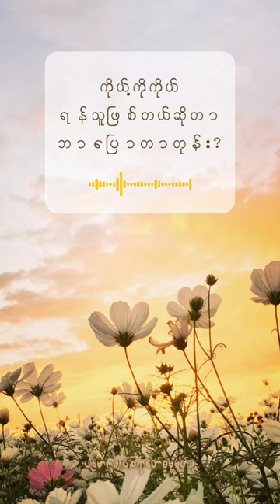ကိုယ်ဟာ ကိုယ်ရဲ့ရန်သူ မဖြစ်စေနဲ့။ (@dhammasparknotes)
Content : ကိုယ့်ကိုကိုယ်ရန်သူဖြစ်တယ်ဆိုတာဘာပြောတာတုန်း။(@dhammasparknotes)